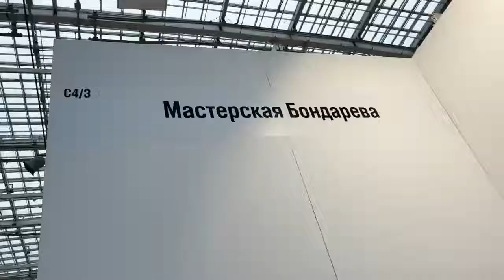Мастерская Бондарева на выставке moscowdiveshow